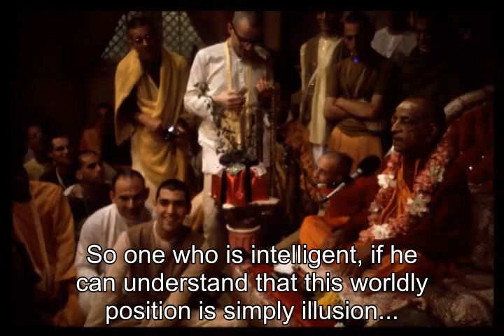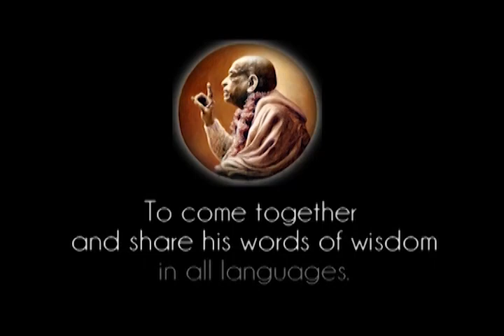Prabhupada 0435 - We Are Perplexed With These All Worldly Problems